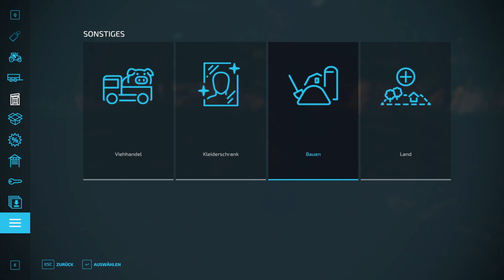LS22 Medvedin #11 endlich Geld durch Holzverkauf / Farming Simulator 22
Hey Freunde, der ZT macht sich gut am Holzanhänger, gefällt mir. Die Sojaernte wird beendet, wir verdienen Geld mit Holzverkauf und der Helfer ist immer noch doof.